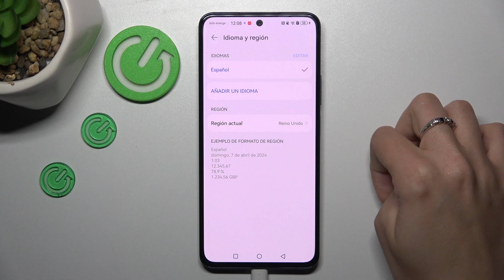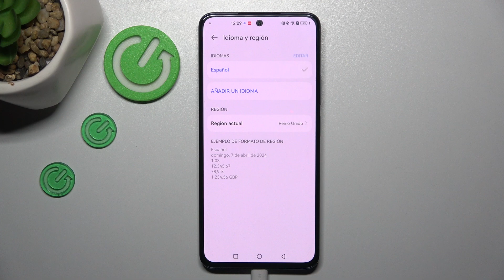Cómo cambiar el idioma del sistema en Huawei Nova 12 SE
Descubre cómo cambiar el idioma del sistema en tu Huawei Nova 12 SE para adaptarlo a tus preferencias con este tutorial paso a paso.

Pasos para ajustar el idioma de interfaz en Huawei Nova 12 SE.
¿Dónde está la opción para cambiar el idioma en Huawei Nova 12 SE?
Tutorial para personalizar el idioma de visualización en Huawei Nova 12 SE.
¿Cómo configurar Huawei Nova 12 SE en español u otro idioma?